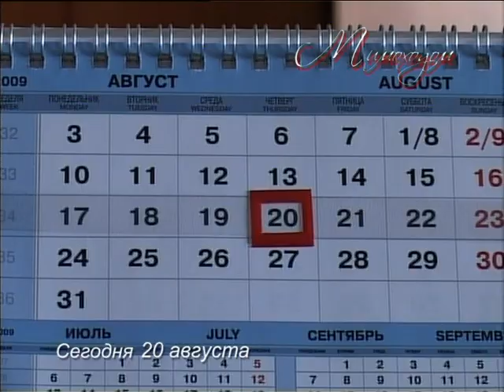"МИМОХОДОМ", 20 августа 2009 год. Автор проекта О. Дзиов